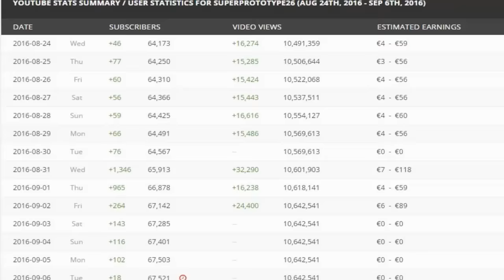Hablando de temas importantes...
● Skipe: S.Prototype26